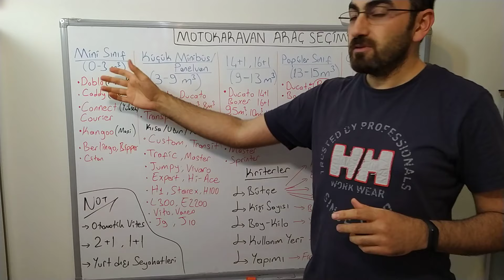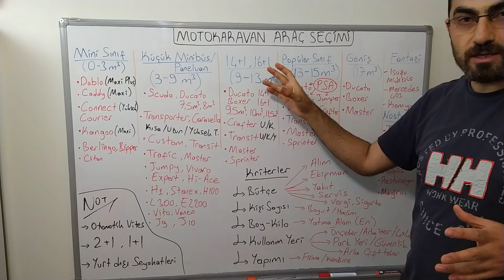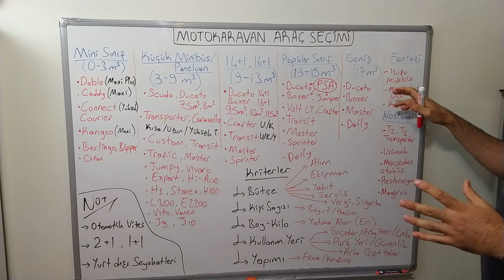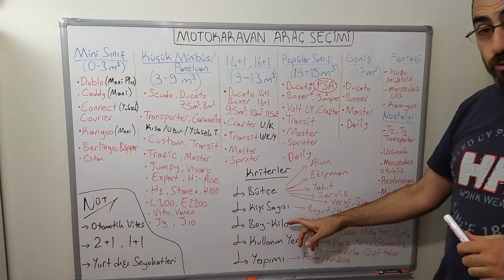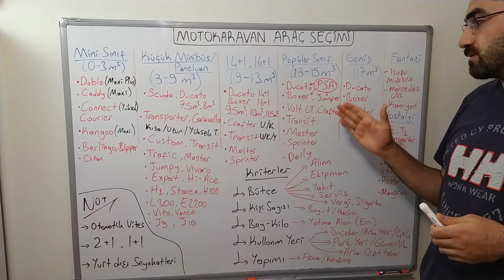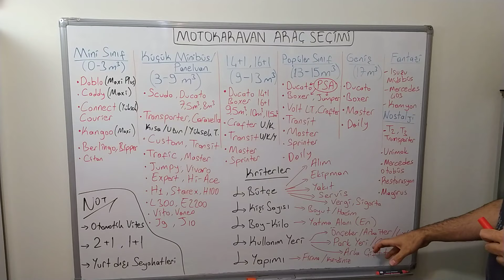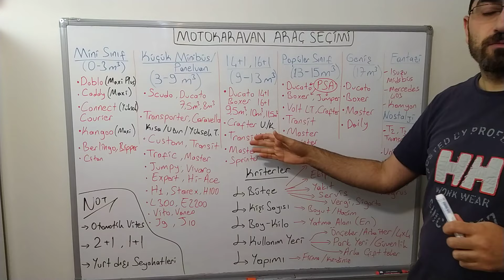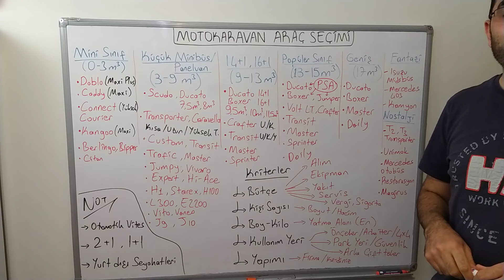KARAVAN YAPIMI İÇİN ARAÇ SEÇİMİ En İdeal Araç, En uygun Araç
Karavan alacak ya da yaptıracak olanlar için hangi tür, hangi ebat ve hangi boyutta aracın en uygun olduğunu kendilerinin bulması için bir liste çıkarttım.  bu şekilde size uymayanlar eleyerek kalanlar içerisinden size uygun modelleri daha kısa sürede netleştirme nizi sağlamayı amaçladım.

minibüs mü yoksa panelvan mı?

9m3 10m3 buçuk 11m3, 13m3, 15m3, 17m3 ya da daha büyük hacimde bir otobüs mü?
motokarava seçim kriterleri dikkat edilmesi gerekenler
ne kadar bütçe var kaç kişi karavanda kalacak karavanla Netaş tatiller yapılacak karavan nerede Park edilecek karavan hangi donanımlar da olmalı karavan minibüs mü yoksa panelvandan mı çevrilmeli sorularına cevap bulmanızı sağlığı boya başladım.